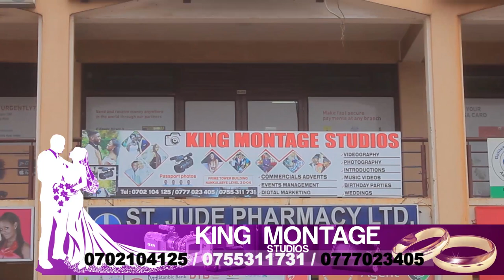REMA NAMAKULA Husband, Age, Children, Education, Networth and 10 things you didnt know about her